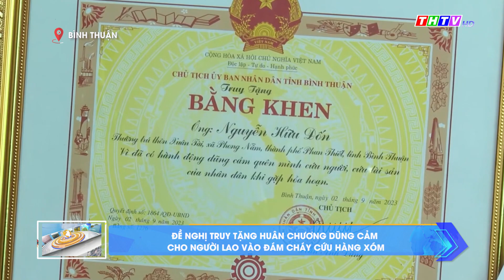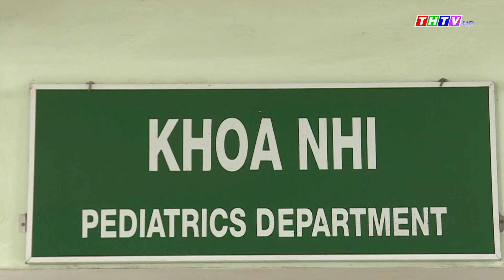Đề nghị truy tặng Huân chương Dũng cảm cho người lao vào đám cháy cứu hàng xóm